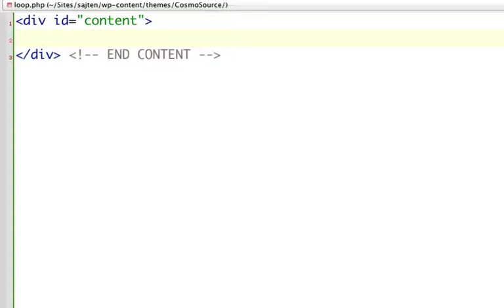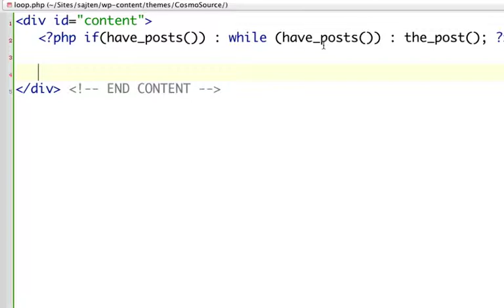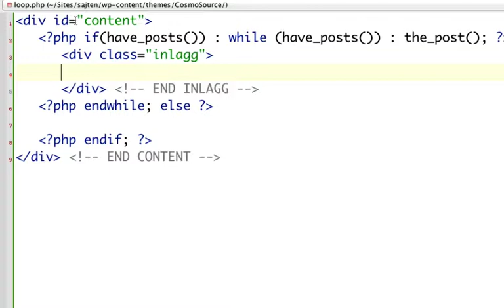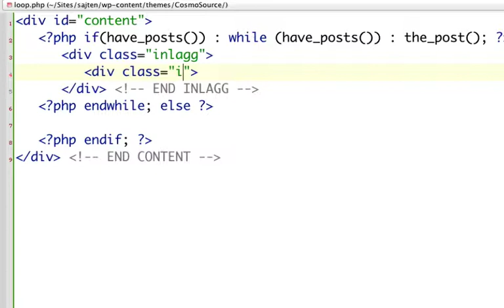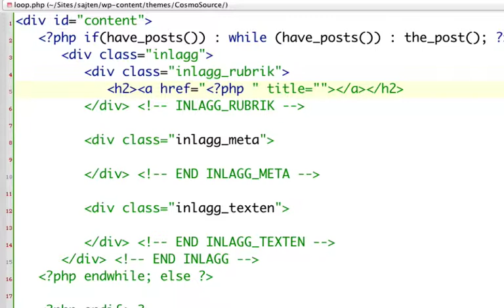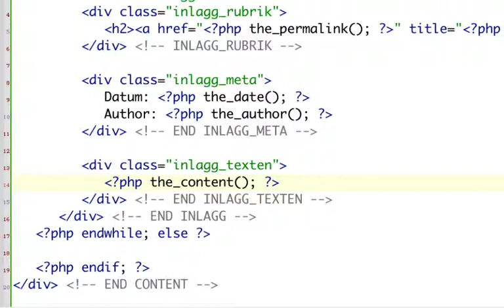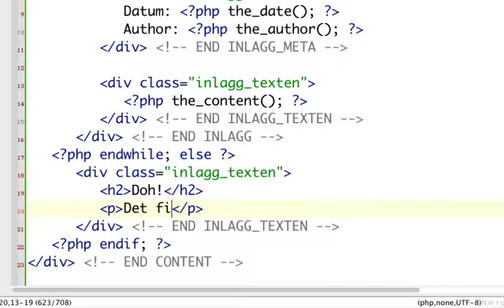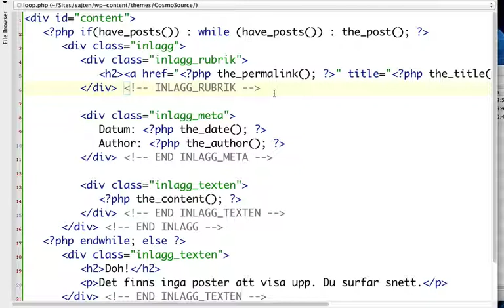Wordpress: Skapa ett tema Del 2